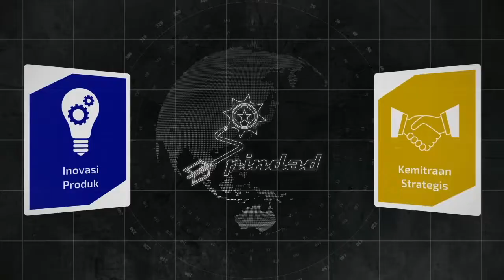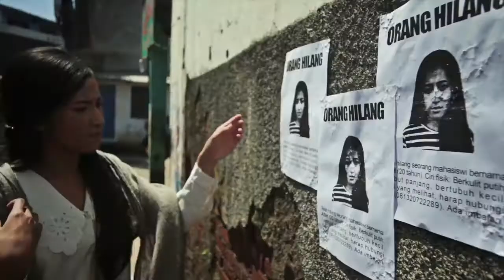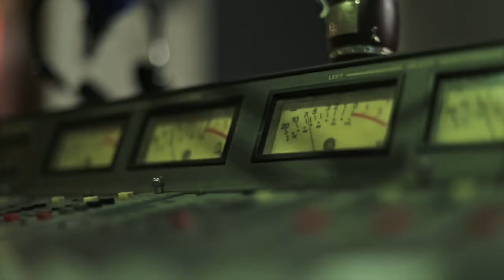Music For Video: Corporate, Company Profile, Film, TVC, etc. (Demo Reel)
My works showreel